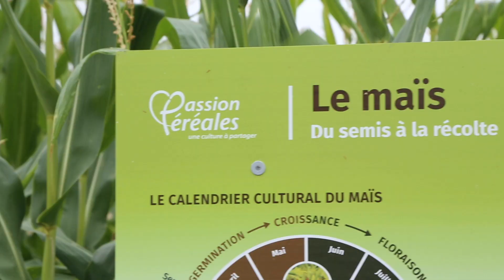Pop-Corn Labyrinthe à Sarzeau | Morbihan Tourisme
Découvrez en vidéo Pop-Corn Labyrinthe à Sarzeau dans le Morbihan (Bretagne sud).
Partagez votre expérience avec